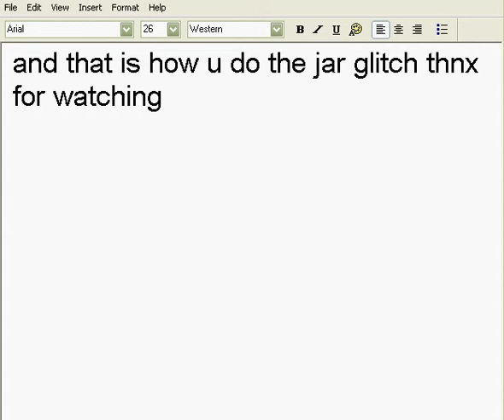toontown jar glitch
very easy jar glitch